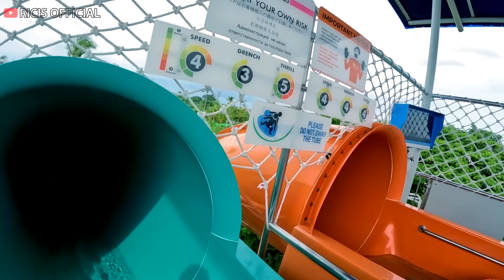PARAH BANGET RICIS MAIN WAHANA MAKIN EKSTRIM.!!